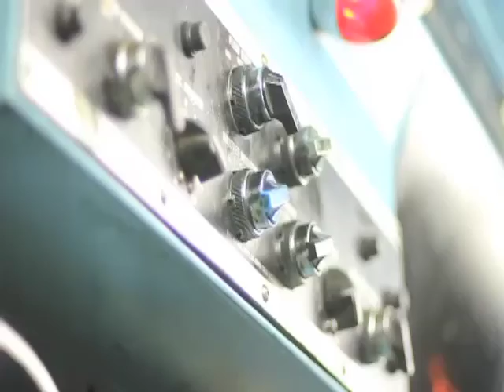Tohá asume como alcaldesa de Santiago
La edil PPD aseveró que las construcciones en la comuna "deben hacerse respetando a los barrios y a los vecinos". Junto con ello, ratificó que ordenará una auditoria "para esclarecer el déficit financiero en la Corporación de Desarrollo de Santiago".